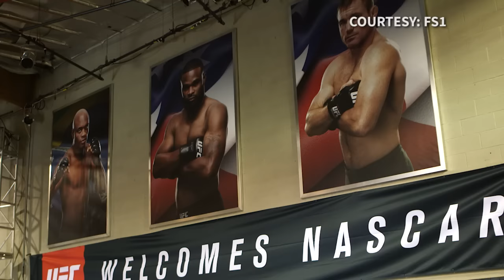Ricky Stenhouse Jr., Ty Dillon take on UFC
Watch as Ty Dillon and Ricky Stenhouse Jr. ditch their race cars for the octagon as they train with UFC fighters in Las Vegas.